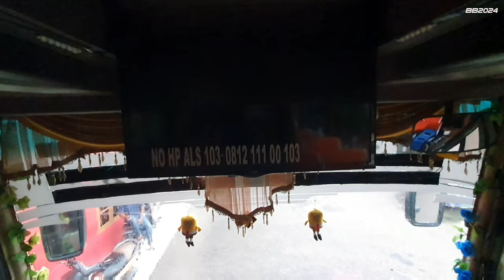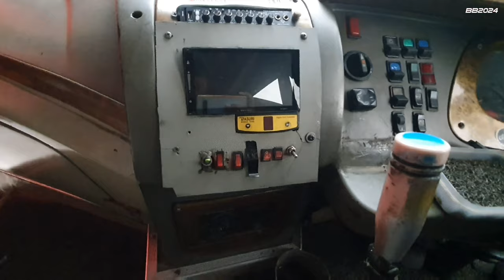TIBA TIBA ALS 103 FORTUNA LEWAT SALABENDA